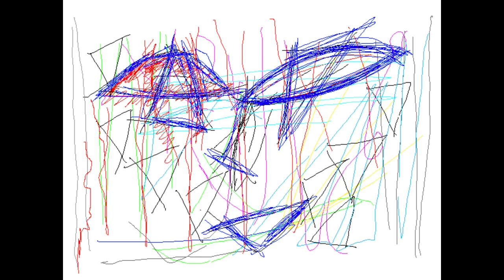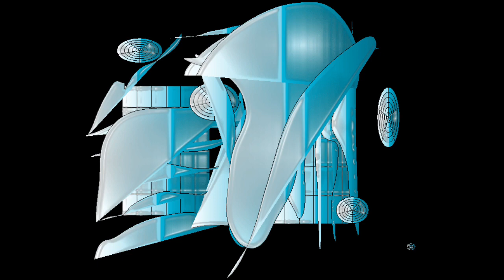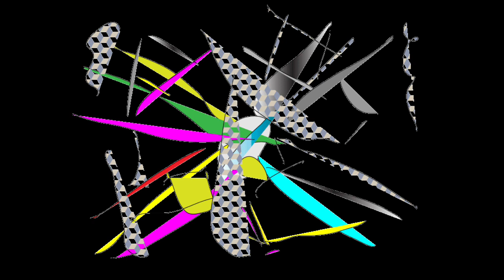BLUE FLOWS/Graphic Design and Music and Movie By Yoshikazu Oshiro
BLUE FLOWS HOLOGRAPHIC VISUAL